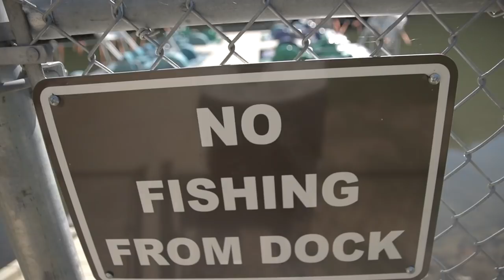The Struggle of a Kayak Angler - New GoPro Angle for the Kayak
First voyage out on the kayak this year during fall weather.

Piscifun Viper 2 Spinning Reel

Nikko Baits

[Camera Equipment]
Big Camera
Camera Mic
GoPro Mic
GoPro Mic Adapter